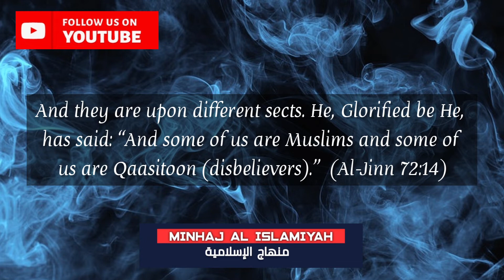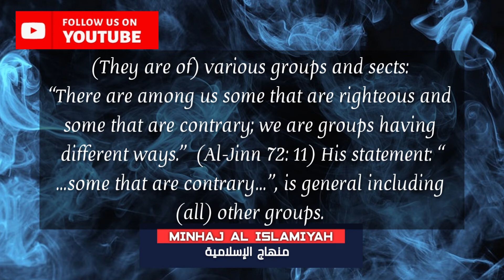What is the Language of the Jinn? | Sh Bin Bāz